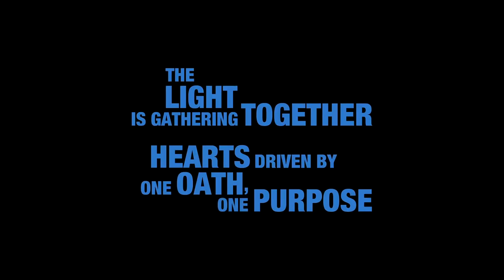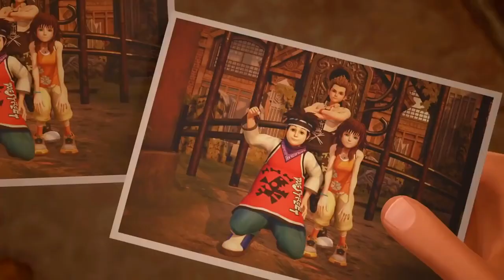Kingdom Hearts 3 - EASTER EGGS AND HIDDEN SECRETS REVEALED!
EASTER EGGS AND HIDDEN SECRETS REVEALED! With two of the most recent Kingdom Hearts 3 Trailers.

Kingdom Hearts 3 Box Art has been revealed and it shows off a LOT of new information about Kingdom Hearts 3! Here's our first look at the Kingdom Hearts 3 Box Art!

I got to say, this is the best box art the series ever. The official box art of Kingdom Hearts 3 got revealed just recently.

KINGDOM HEARTS III the TGS Big Hero 6 reaction. in the newest trailer, Sora, Donald and Goofy fights alongside Big Hero 6 in San Fransokyo!

KINGDOM HEARTS III – E3 2018 Pirates of the Caribbean Reaction. the second trailer was originally aired at PlayStation E3 2018 Showcase, this action-packed trailer reveals that Sora, Donald, and Goofy will revisit Pirates of the Caribbean world with KINGDOM HEARTS III!

╔ GAME INFO

Heroes: Sora, Donald, Goofy, Kairi, Ventus, Aqua, Terra, Riku, King Mickey

Villans: Heartless, Nobodies, Pete, Maleficent, Master Xehanort

All of DragonMyth's gameplay recording is done by Elgato!

Kana: @Kanam_nom (Instagram)

► PSN: Drag_Myth
►Steam: DragonMyth